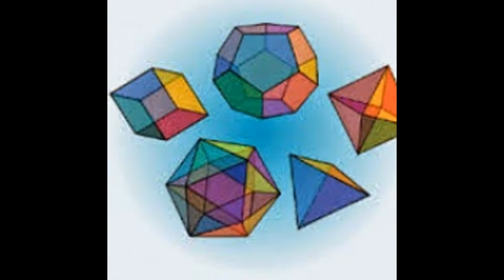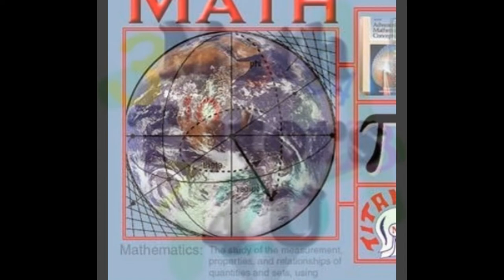Online math tutor available for IGCSE,IB,SAT studentsin Sharjah. Skype:ykreddy22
This is Y K Reddy (Msc Math,BEd) with 13 years of excellence in mathematics.I am teaching for different syllabus (SAT IGCSE,IB,CBSE,ICSE,all INTERNATIONAL USA,UK)and different school students like oak ridge, Cheric ISH, Indus,DPS in Hyderabad If any body needs Online tuition's please call 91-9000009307 My tutoring style involves much more than just recapping class notes and going over homework.I create additional problems, teach multiple techniques to solving a single problem, and work with the student to develop effective study habits.Every student is unique. Thus, I believe tutoring must cater to each individual student in order to reach him or her most effectively.Lessons are fairly relaxed and informal while always focusing on a complete understanding of the topic rather than robotic memorizing techniques.